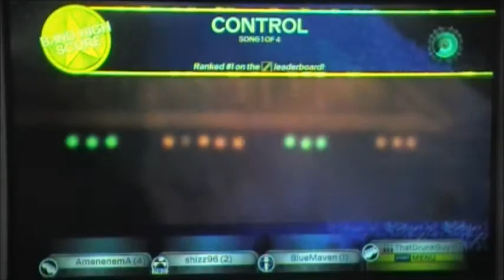BulletProof Messenger - Control - Full Band - Rock Band 3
This is a good rock song. It's got a fun drum chart that's charted for pro, pretty good bass chart, and what looks like a good guitar solo. and it's only a buck.

Just me and friends playing with the camcorder on. nothing special. filmed just to show the charts for anyone on the fence about buying it. Any one of us could be playing the song for the first time, drunk, stoned, distracted, etc. just check it out and buy it if you like it.

Vox - BlueMaven
Drums - shizz96
Guitar - AmenenemA
Bass - ThatDrunkGuy